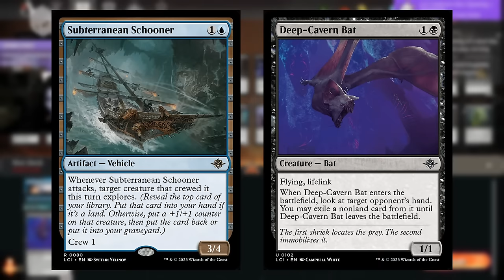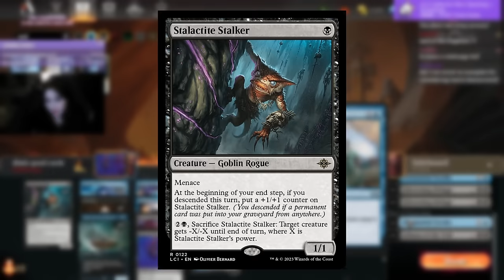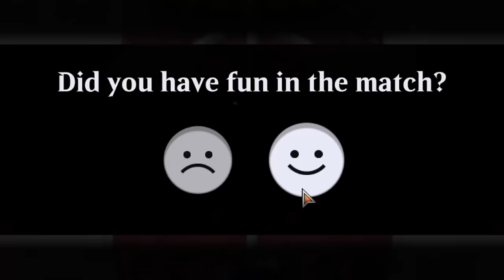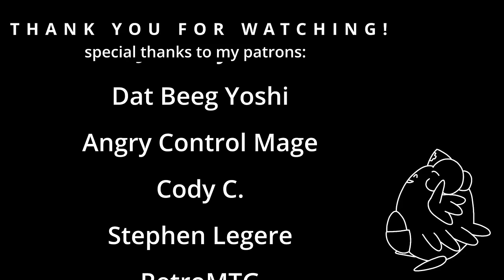BOATS AND BATS ARE OP!😳New Standard Dimir Deck 🔥MTG Ixalan Gameplay & Deck Tech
Deep-Cavern Bat is the ultimate subterranean schooner target!
I've played a bit more with this deck since this stream and it's continued to perform GREAT!